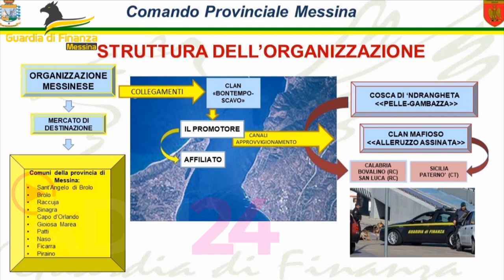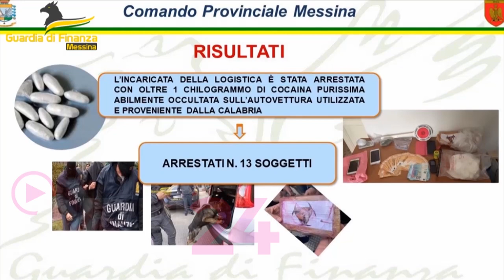Fiumi di droga tra la Sicilia e la Calabria: scattano gli arresti